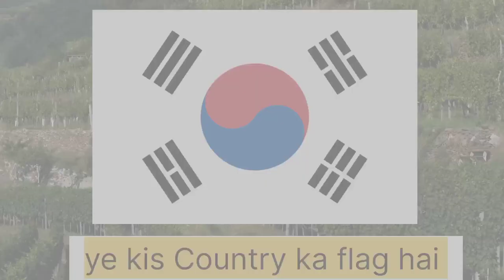ye kis Country ka flag hai